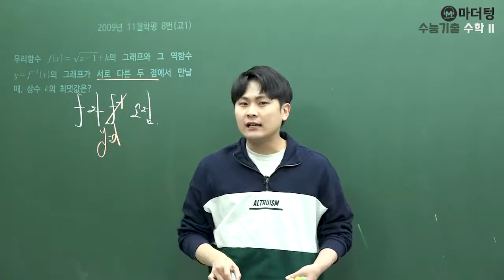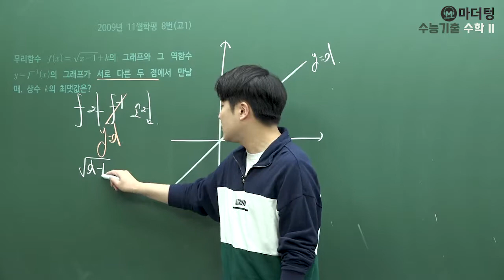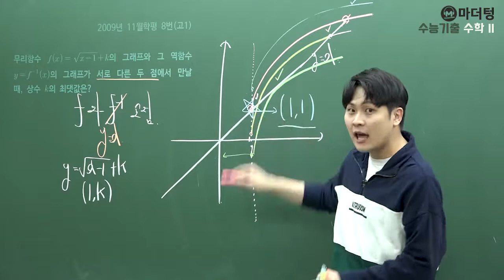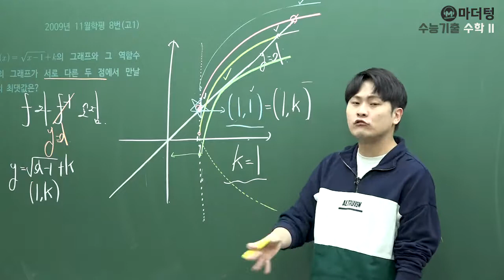[마더텅] 2009년 11월학평 8번(고1) (풀이 : 우수종 선생님)